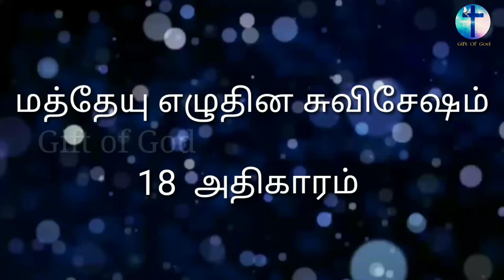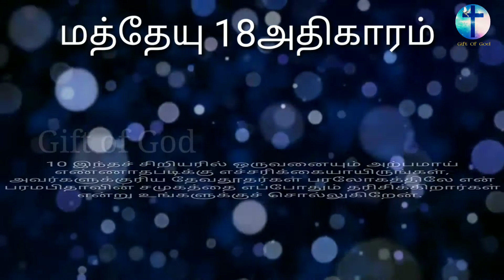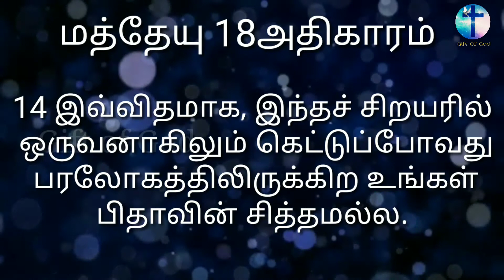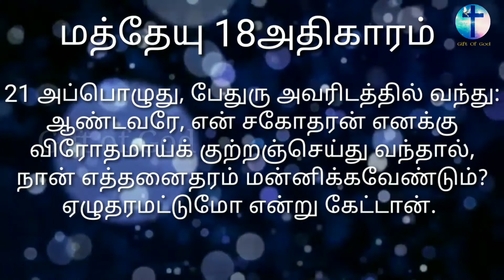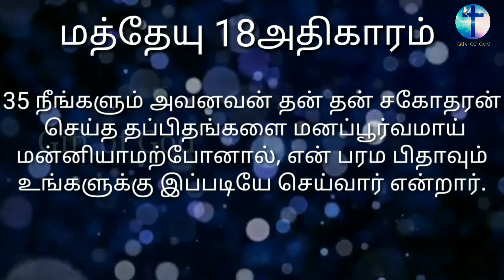மத்தேயு எழுதின சுவிசேஷம் 18 - MATTHEW 18 | Tamil Audio Bible | New Testament Tamil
தமிழ் பைபிள் ஆடியோ வடிவில் கேட்க புதிய ஏற்பாடு மத்தேயு எழுதின சுவிசேஷம்
18 அதிகாரம்

Gift of God என்ற You Tube Channal மூலமாக பரிசுத்த வேதாகமம் மிகவும் பயனுள்ள பதிவுகள்

 இந்த You Tube மூலம் நீங்கள் பார்த்து பயனடைய எங்களது சேனலை  SUBUSCRIBE பண்ணுங்கள் உங்கள் நண்பர்களுக்கும் தெரியப்படுத்துங்கள்.

                                  நன்றி

 தேவன் உங்களை ஆசீர்வதிப்பாராக ஆமென்